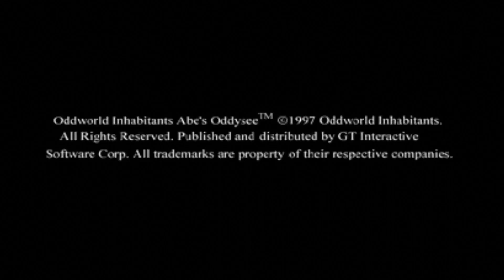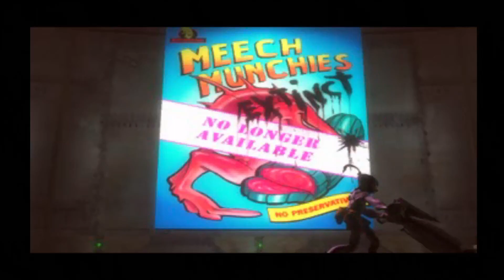Omi's Video Game Vault: Oddworld Abe's Oddysey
Released for the Playstation 1 in 1997. Developed by Oddworld Inhabitants and published by GT Interactive. A brutal and fairly unique type of platformer.  If you're familiar with games like the original Prince of Persia,Out of this World,or Heart of Darkness,this has a similar feel to it. Controlling Abe,your goal is to escape Rupture Farms,saving Mudokons from being turned into lunch by Mullock the Glukkon. No Items,no inventory bars,no scorekeeping. Just infinite lives,victims to rescue,and inexplicably challenging gameplay. Played up to the escape of Rupture Farms.